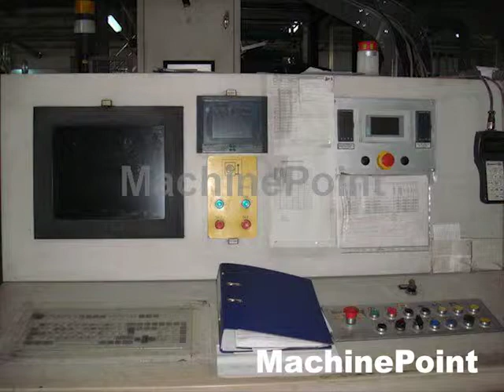FLEXOTECNICA. Tachys. Second hand 8 Colours CI flexo presses machines. MachinePoint.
Spain: -- India: + 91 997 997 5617 - North Africa: -- Turkey: -- France: -- Mexico: -- Russia: -- Poland: - North America: -- China: -- Germany: 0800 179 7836

Impresora flexográfica de tambor central de 8-1 colores maquina segunda mano, 8-1 Colours CI flexo presses used machinery, 8-1 farbige Zentralzylinder Flexo-Druckmaschinen Gebrauchtmaschinen,  imprimeuse   Machine d'occasion, Macchine da stampa 8-1 colori tamburo centrale macchina di seconda mano, Флексопечатные с центральным барабаном (кол-во цветов 8-1)   бывшее в употреблении оборудование,  8-1 kolorów Flexo drukarki z centralnym cylindrem maszyny z drugiej reki, 8-1 Renkli merkezi tanbur CI flexo baskı Makinaları--8-1 renkli CI flexo baskı makinaları--8-1 renkli CI flekso baskı makinaları--8-1 renkli merkezi tanbur flekso baskı makinaları Kullanılmış makine, 8-1 Színek CI flexo nyomda Használt gép, 8-1 barevné CI flexo lis Použitý Stroj